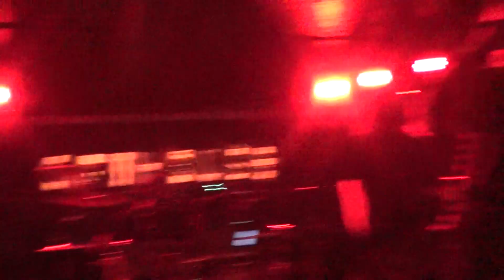Of One Blood @ Cathouse Glasgow Scotland 29/7/2018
Of One Blood, Uproar, D3vil May Cry, Prolapse A.D, Act of Defiance